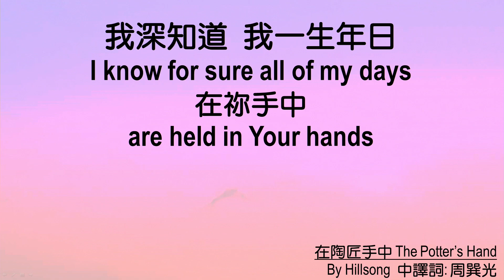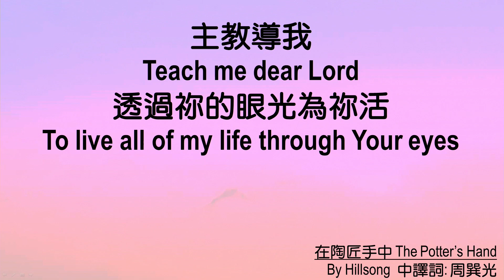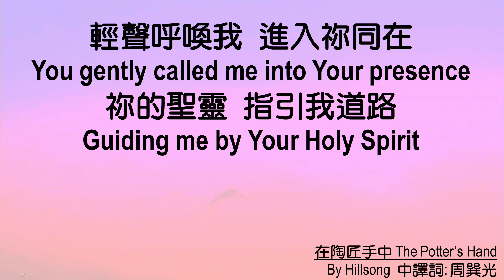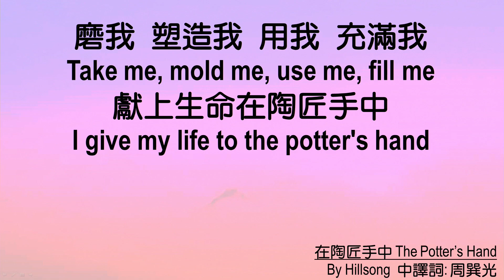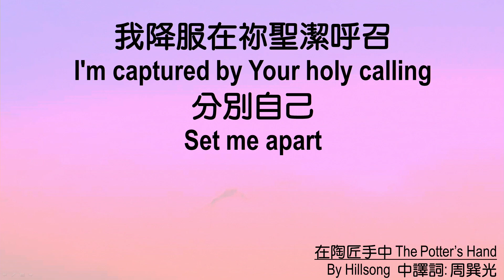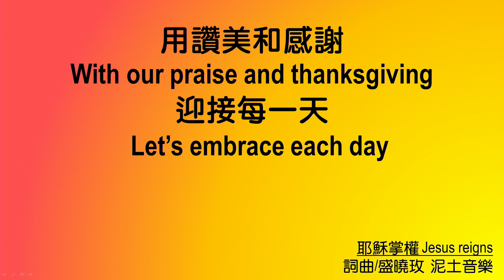611 モーニング デボーション | Ephesians 1｜Pastor Jason Wang｜2024.08.06